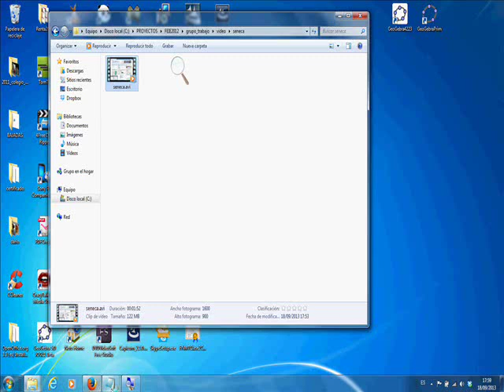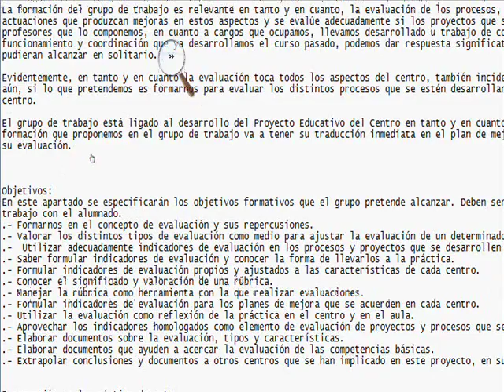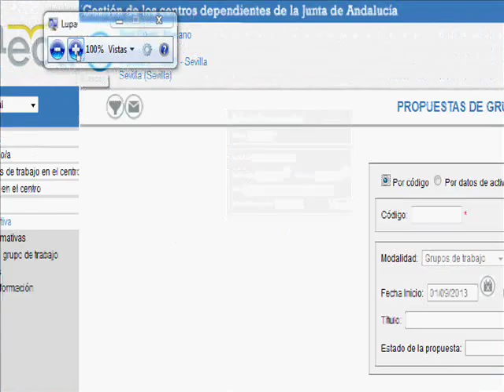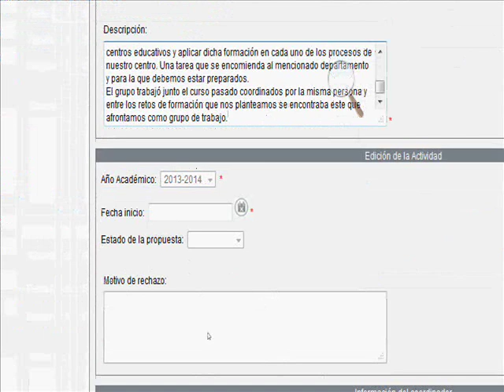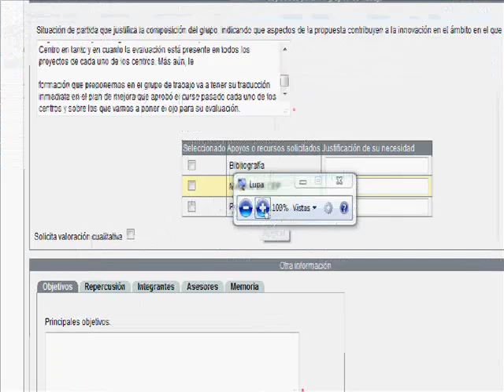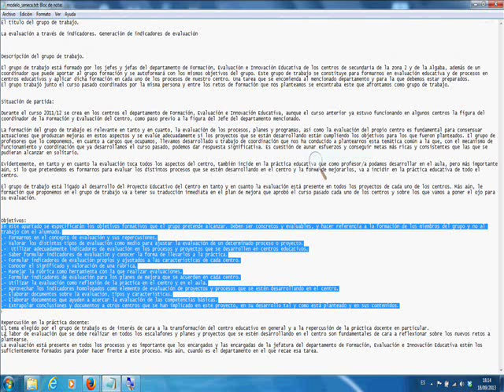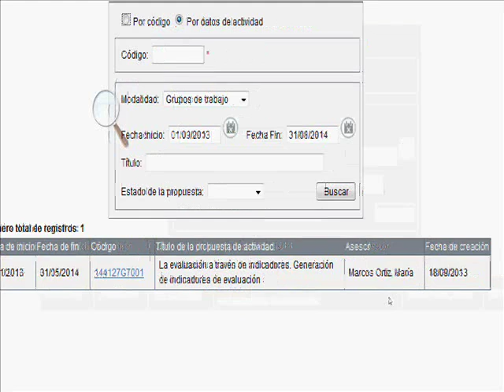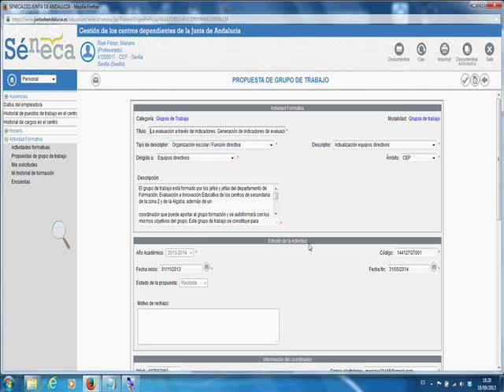Cómo presentar un proyecto de grupo de trabajo en Séneca. Mariano Real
Vídeo-tutorial en el que se explica la forma de presentar un proyecto de grupo de trabajo (formación del profesorado) a través de la plataforma educativa Séneca de la Consejería de Educación, Cultura y Deporte de la Junta de Andalucía